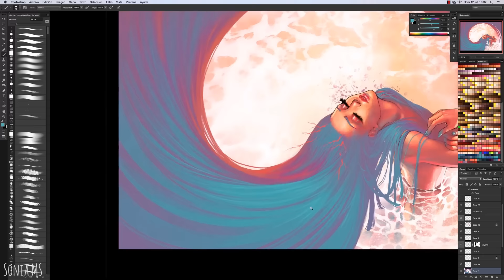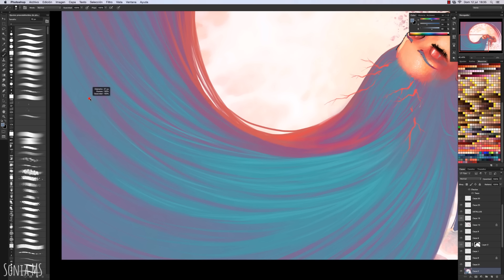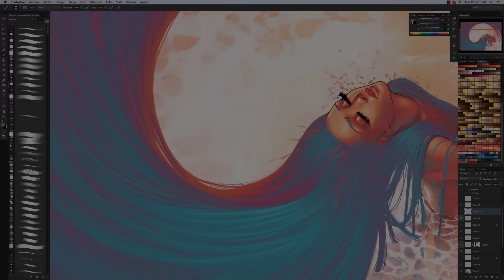Drawing "My muse (2015)"